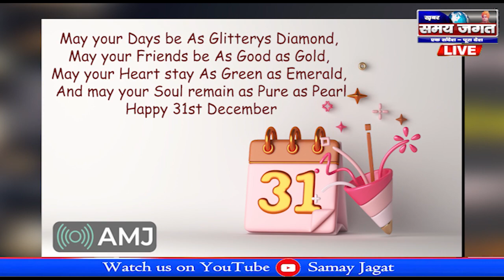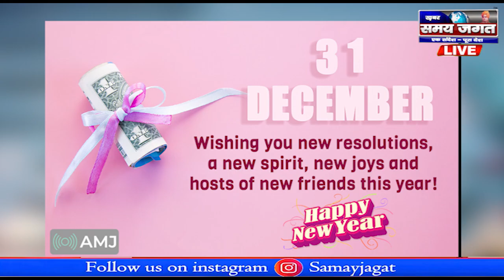ANY NEW BEGINNING IS FORGED FROM THE SHARDS OF THE PAST, NOT FROM THE ABANDONMENT OF THE PAST.